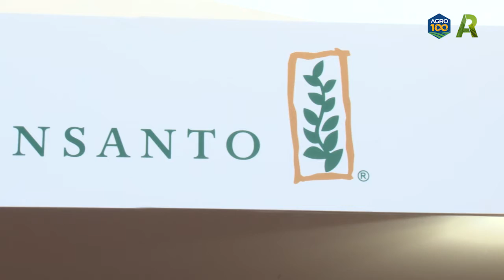Roundup Ready Plus é apresentado durante o SuperAgro 2018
O Roundup marcou presença no SuperAgro 2018 com o Sistema Roundup Ready Plus. O líder comercial de Proteção de Cultivos da Roundup, Bernardo Nogueira, explicou que se trata de um conjunto de recomendações para o agricultor sobre a melhor forma de manejar sua lavoura. Não consiste apenas de produtos da marca, mas também de boas práticas agronômicas, como cobertura, rotação de princípios ativos, dentre outras.